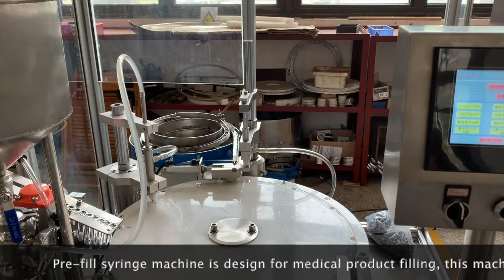Micmachinery pre syringe filling machine vacuum glass bottle type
The pre-filled syringe filling machine is an automatic pre-filled pre-sterilized syringe produced by BD, BG and major suppliers in China. The process flow is: syringe sleeve feeding, paper cover opening/polishing, vacuum filling, vacuum insertion. The plug and the barrel are discharged.